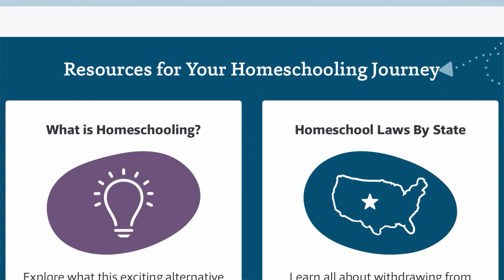Homeschooling 101: Everything You Need to Get Started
It's that time of year when some are considering if to homeschool for the upcoming year or not. I'm sharing with you 5 things to do before homeschooling.

If you are already a homeschooling family or are in the process of homeschooling, please share what are some of the things that you have taken into consideration in the comments below!

Do you want to start homeschooling but are not sure where to begin? Download my FREE Beginner's Guide to Homeschooling right here 👉🏻

💖Yessi

Joyful Yessi
2501 West 12th St. Box 174